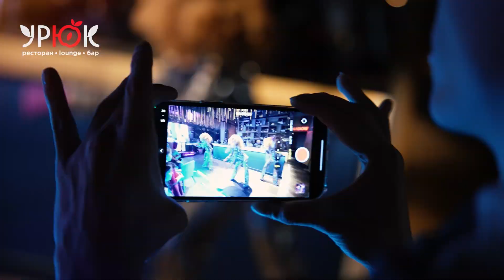SHOW QUINTESSENCE на дне рождении ресторана УРЮК